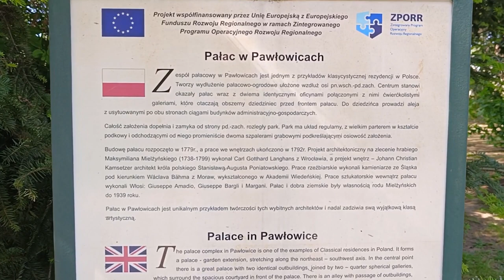Pałac i park w Pawłowicach.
W moim najnowszym filmie zabiorę Was w fascynującą podróż przez historię i naturę, gdzie każdy kąt kryje w sobie sekretne opowieści minionych czasów. Od majestatycznych murów pałacu w Pawłowicach po ukryte zakamarki parku, odkryjemy razem piękno i tajemnicę tego wyjątkowego miejsca. Gotowi na niezapomnianą przygodę pełną magii! 🚂✨
Muzyka: